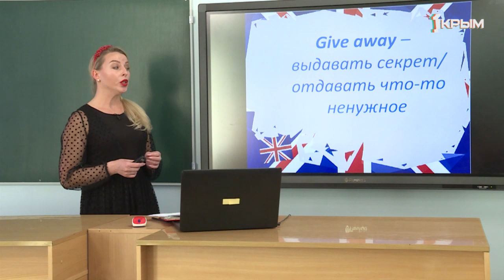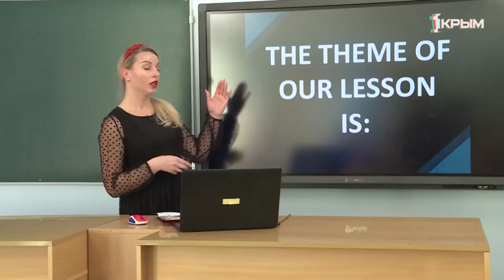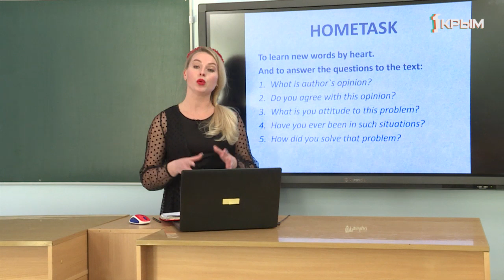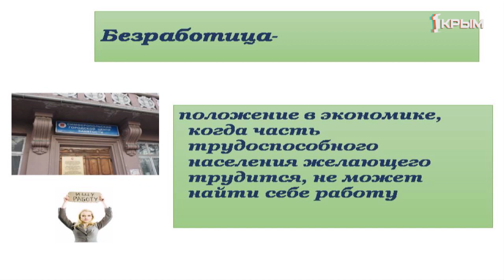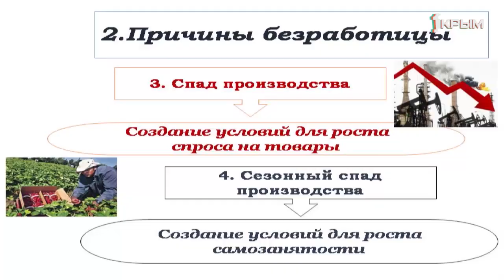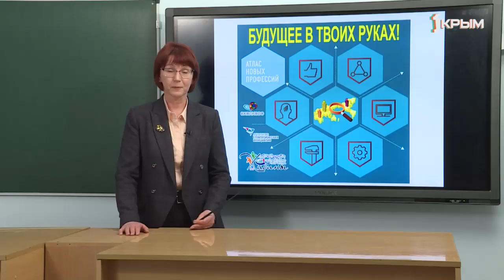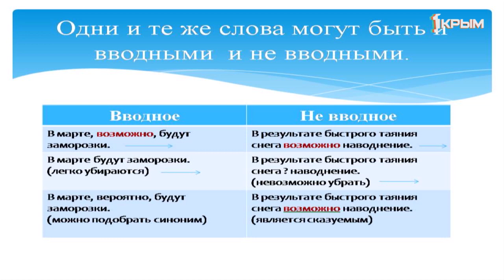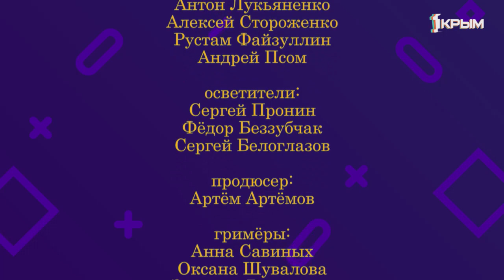Домашнее Задание. 8 класс: русский язык, обществознание, английский язык. Выпуск от 6.04.2020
Английский язык. "Проблемы в отношениях между сверстниками в школе".

Обществознание. "Безработица, ее причины и последствия".

Русский язык. "Вводные словосочетания и предложения".